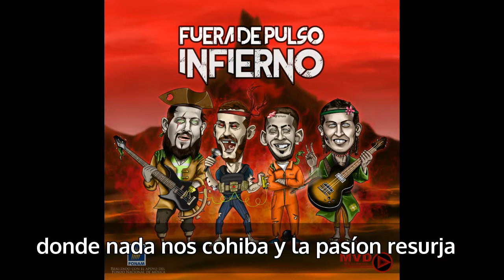Morbo - Fuera de Pulso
Track n°5 de Infierno; segundo disco de estudio de Fuera de Pulso